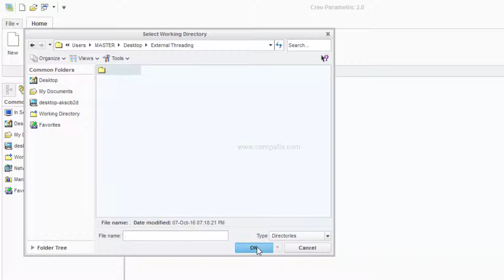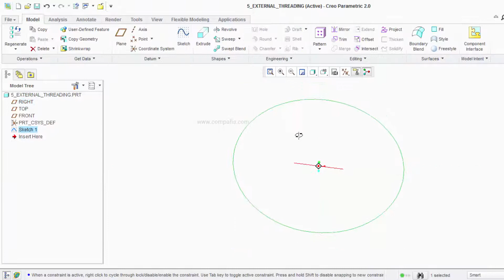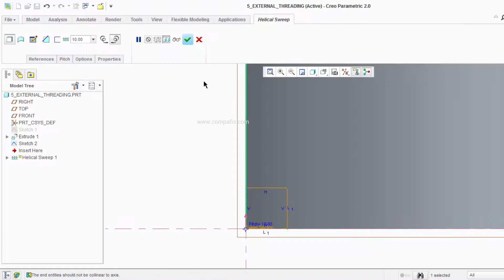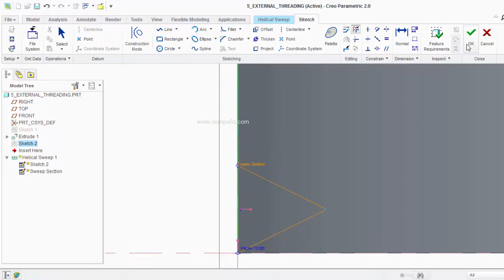How to create external threading in Creo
How to do threading ?
Practical threading is done using lathes using threading attachments. In the case of designing we cannot use lathes rather we use softwares like CREO, CATIA, Solid Works, Inventor. It is pretty easy to do, but needs some specific approach which is taught in this video. (External Threading)